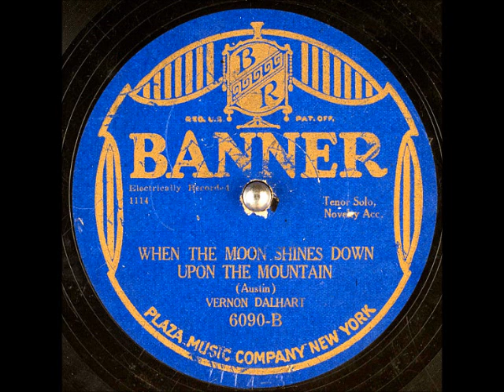When the Moon Shines Down Upon the Mountain ~ Vernon Dalhart with Novelty Acc. (1927) (Banner)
Title: When the Moon Shines Down Upon the Mountain
Artist
Label: BannerRecords 6090
Matrix / Runout: 1114-3 2
Flip-side: Golden Slippers
Composer(s)
Year: #1927
Genre